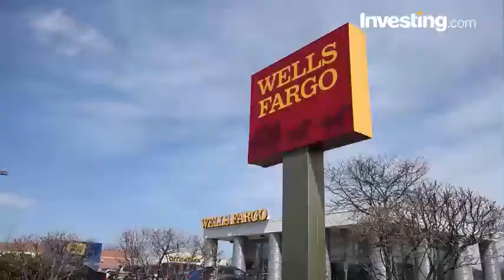5 Things To Watch When The Big Banks Report Earnings This Week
4 major banks report earnings this week. Here's a look into revenues, profitability, valuation, and future outlook.

Tomorrow JPMorgan Chase (NYSE:JPM), Wells Fargo (NYSE:WFC) and Bank of America (NYSE:BAC) report earnings; Citigroup (NYSE:C) reports on Wednesday.